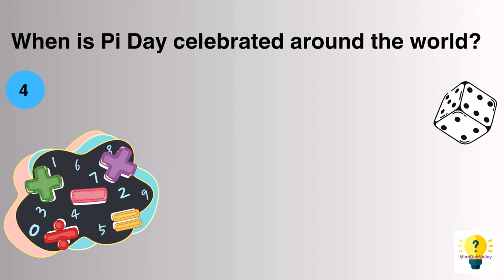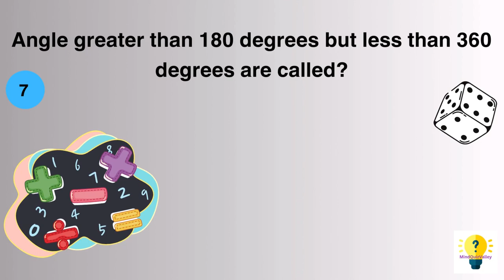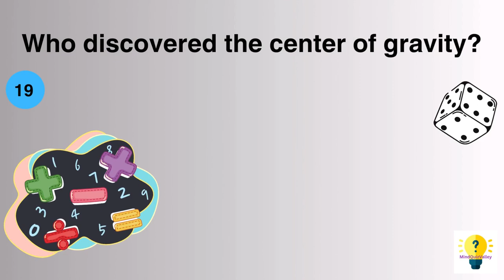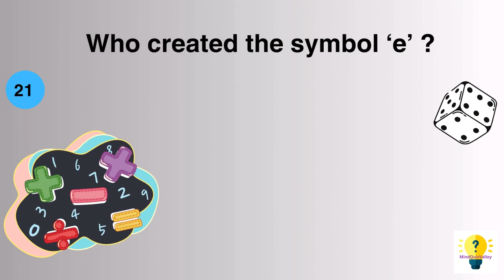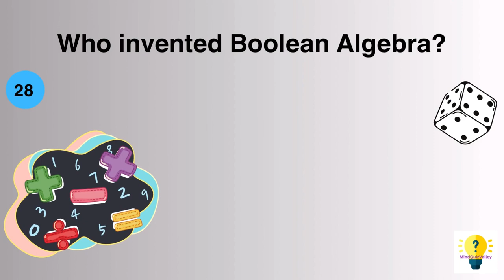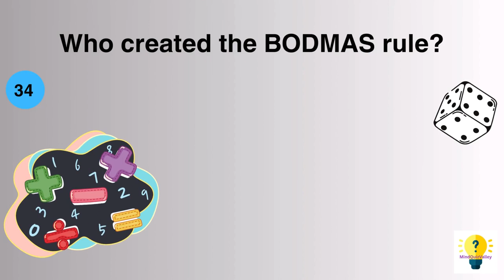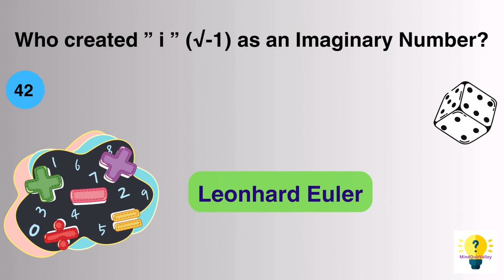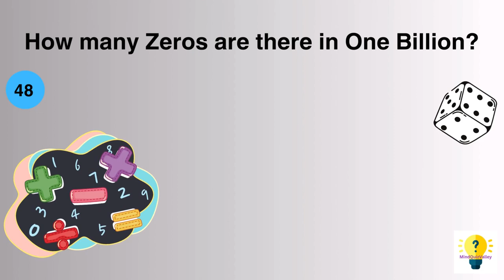Maths Quiz Showdown: Are You Smarter Than a 5th Grader?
Energize your young mathematicians with our engaging Maths Quiz for Kids! This quiz is specially designed to make math fun and educational for children. Dive into a world of numbers, equations, and puzzles that will sharpen their math skills and spark their interest in the subject. From mental math challenges to grade-specific quizzes, we offer a variety of math trivia that's perfect for kids of all levels.
With a special focus on Malayalam, our Maths Quiz in Malayalam caters to a diverse audience, making learning even more enjoyable. Whether your child is in grade 2, grade 3, or grade 4, we have math quizzes tailored to their level.
Our Maths Trivia for Kids is not only entertaining but also educational, helping young minds grasp mathematical concepts effortlessly. It's the ideal way to boost their mental math abilities while having a great time.
Join us for an exciting math journey that combines learning and fun, ensuring that math becomes a favorite subject for kids. Let's make math an adventure to look forward to with our Maths Quiz for Kids!